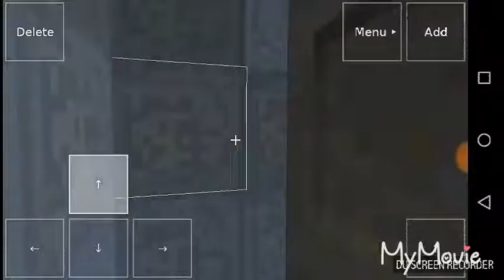Ultimate custom night place in exploration base